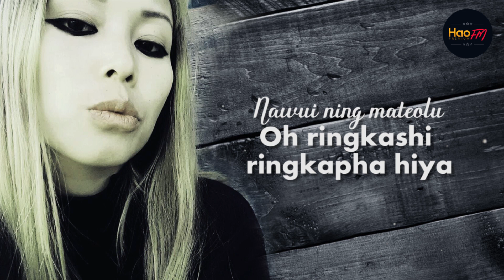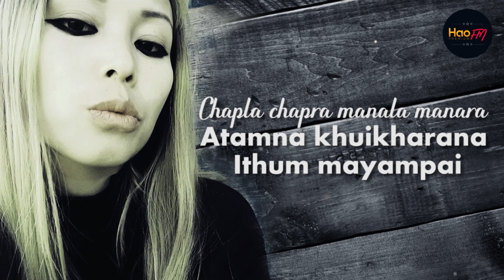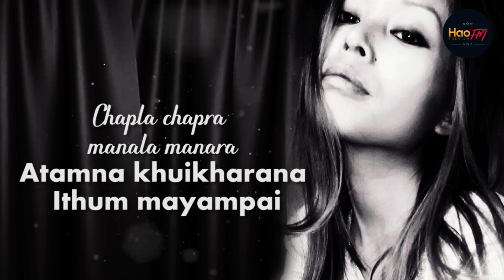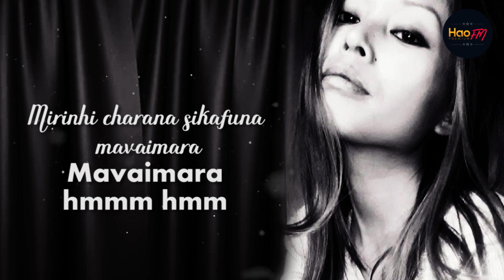Ringkashi Ringkapha | Singrala | Latest Tangkhul Lyrics Video Song 2019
Ringkashi Ringkapha
Singer:Singrala
Lyrics & tuning:Singrala

★ ★ Custom Naga's T-Shirts at best price | Hoodies | Crop Top | Bags | Posters ★ ★